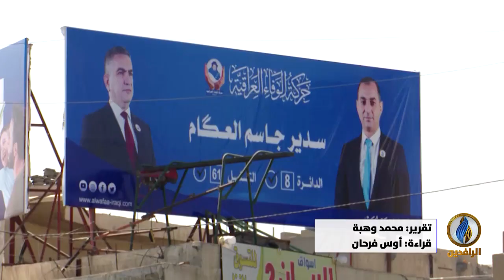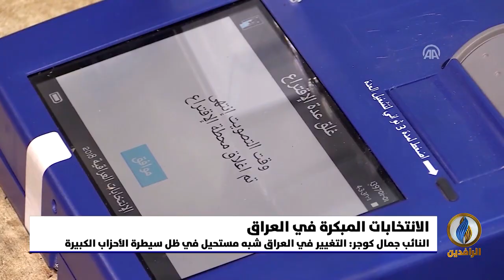تقرير | الأحزاب الحاكمة ترى الانتخابات فرصة لتجديد سلطتها واستمرارها في الحكم